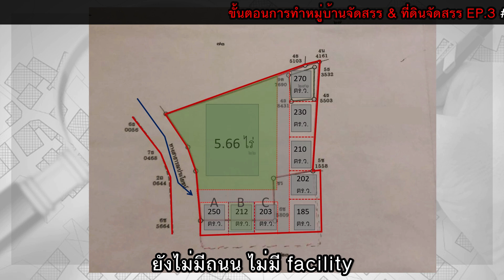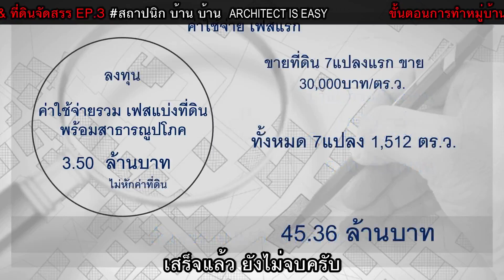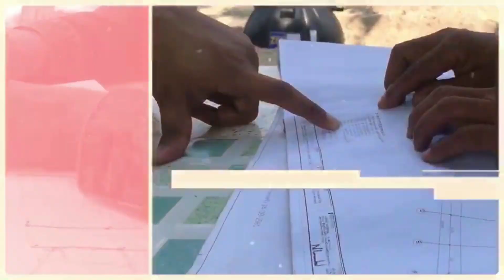เทคนิคทำหมู่บ้านจัดสรร & ที่ดินจัดสรร EP. 3/3